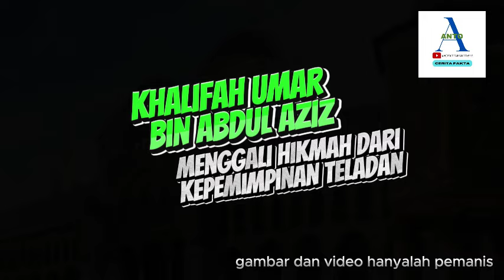Khalifah Umar bin Abdul Aziz Menggali Hikmah dari Kepemimpinan Teladan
Tonton video ini untuk menggali hikmah dari kepemimpinan teladan Khalifah Umar bin Abdul Aziz, seorang pemimpin yang dikenal dengan keadilan dan kebijaksanaannya. Temukan bagaimana Umar bin Abdul Aziz menjalankan pemerintahannya dengan prinsip-prinsip Islam yang kuat, memperbaiki sistem administrasi, dan memberantas korupsi. Pelajari lebih lanjut tentang kisah inspiratifnya yang dapat menjadi pelajaran berharga bagi kita semua dalam menjalani kehidupan sehari-hari. UmarBinAbdulAziz Kepemimpinan SejarahIslam baniumayyah.